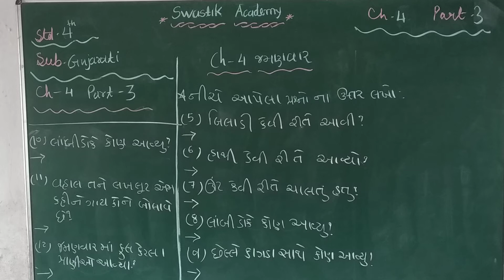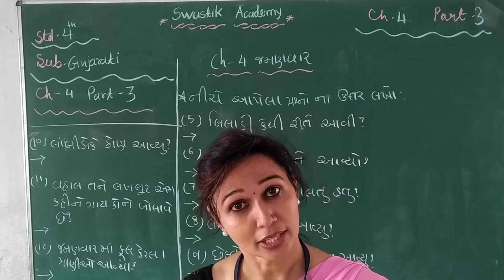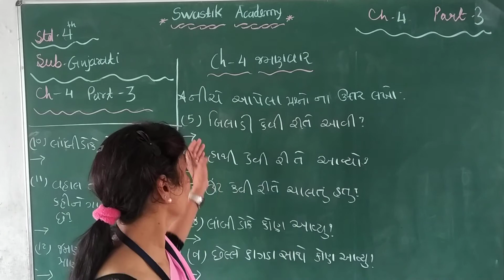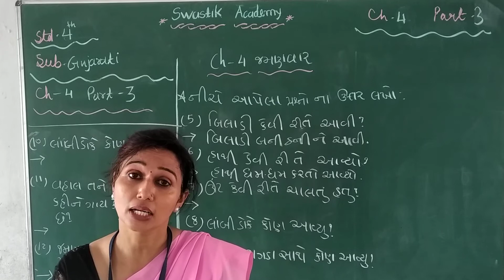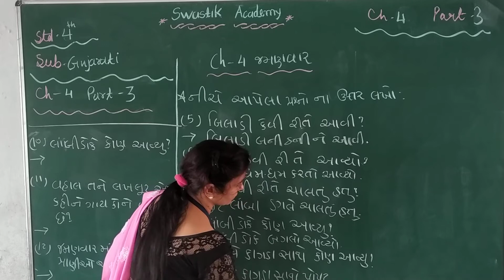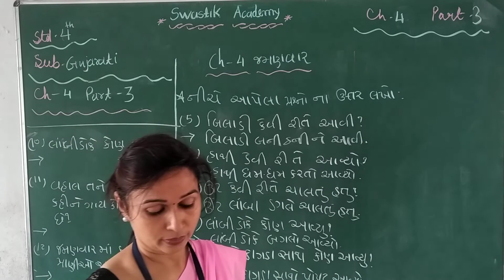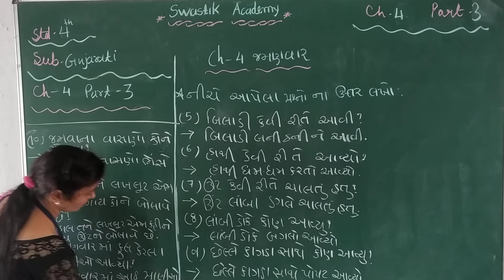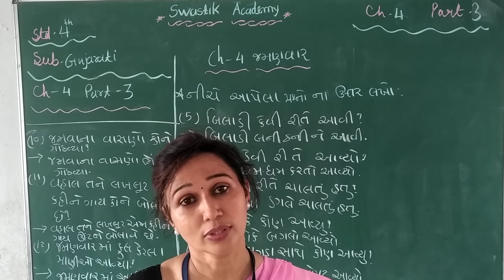STD 4 | GUJARATI | CH-4 Part 3 | Swastik Academy | English Medium